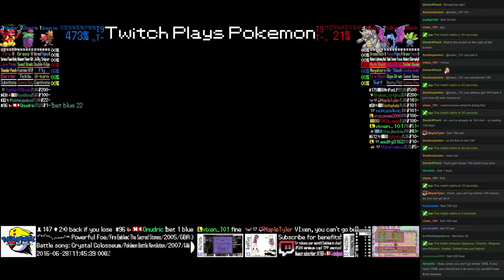Twitch Plays Pokémon Battle Revolution - Match #47681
Match #47681 [Blue: Spearow, Cherrim, Magmar] vs [Red: Rhydon, Golbat, Oddish]